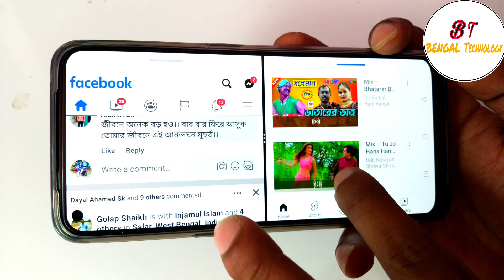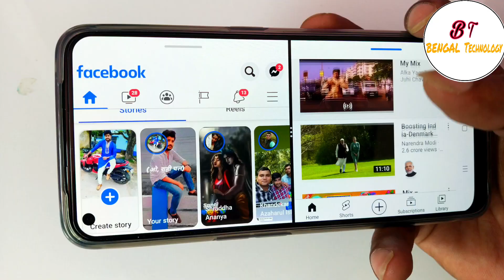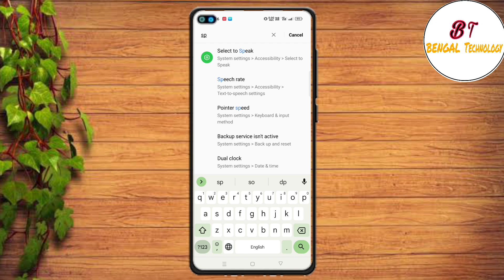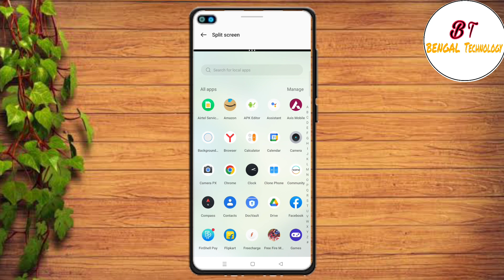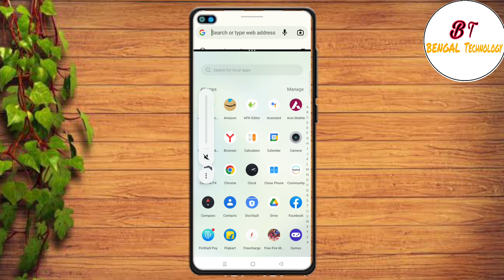একটা মোবাইলে ২টো স্ক্রীন|Duel Screen One Mobile|Amazing Android Tips